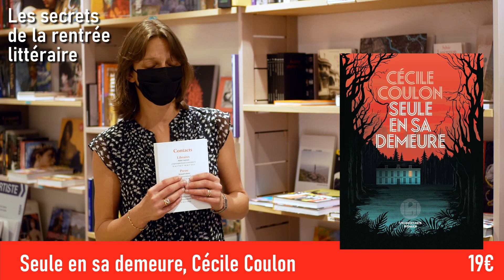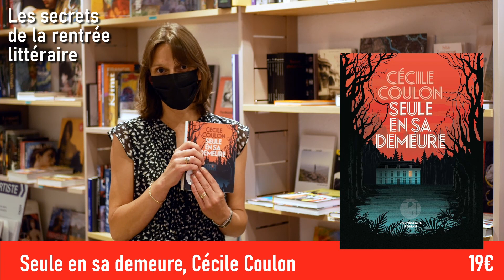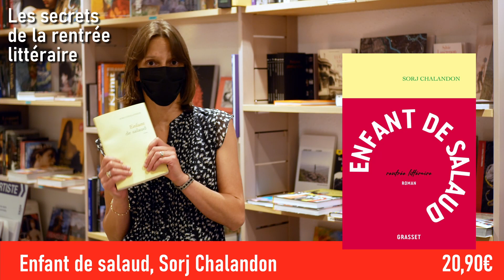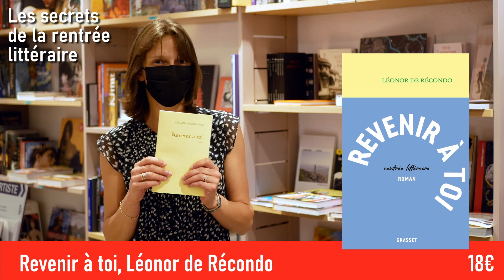Les secrets de la rentrée littéraire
C'est déjà le début de la rentrée littéraire. Pour fêter ça, la librairie Point Virgule vous propose une sélection de trois romans sortis cette semaine et qui ont la particularité de traiter chacun à leur manière de lourds secrets de famille.

- Seule en sa demeure, Cécile Coulon, éditions de l'Iconoclaste, 19€
- Enfant de salaud, Sorj Chalandon, éditions Grasset, 20,90€
- Revenir à toi, Léonor de Récondo, éditions Grasset, 18€

Musique du générique d'intro par Anna Sentina.